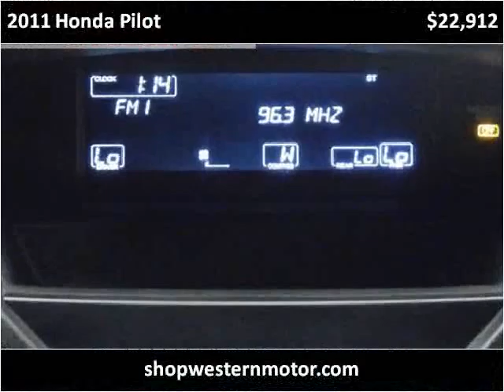2011 Honda Pilot Used Cars Garden City KS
This 2011 Honda Pilot is available from Western Motor Buick / GMC .